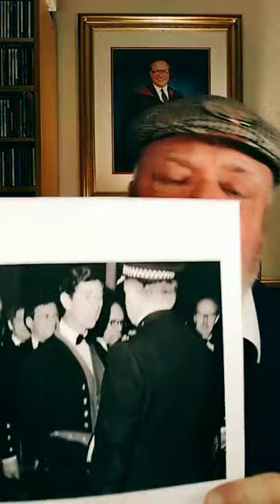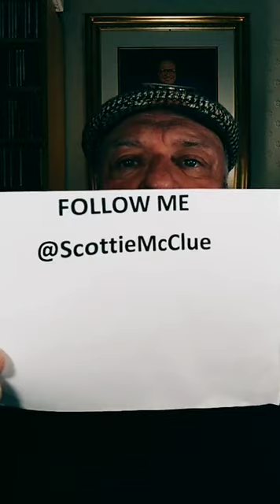#10321 TIKTOK LIVE 2 QUITE FABULOUS BANTER